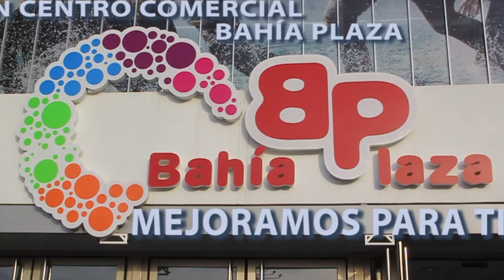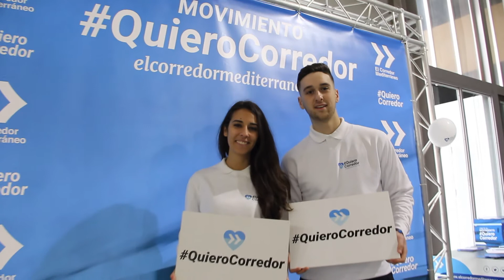El Centro Comercial Bahía Plaza acoge la campaña a favor del Corredor Mediterráneo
El Movimiento QuieroCorredor ha parado en el Centro Comercial Bahía Plaza con un autobús en el que se puede disfrutar de una exposición interactiva sobre el proyecto del Corredor Mediterráneo.